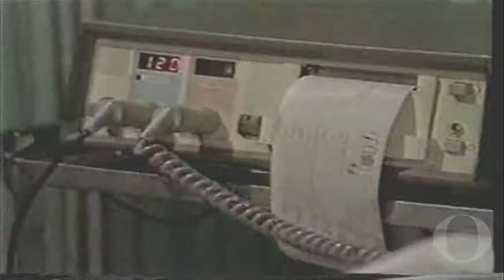ATWT Kirk & Ellie's Wedding (1991) Pt.3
[Incomplete Episode.]
June, 1991.
Ellie and Kirk have a memorable wedding at the Yacht Club. Meanwhile Julie's pregnancy is in jeopardy as Darryl and Frannie's evolving relationship is unknown to Larry. In this clip:

-The wedding ceremony
-Julie summons help

Thanks to atwtfaithful